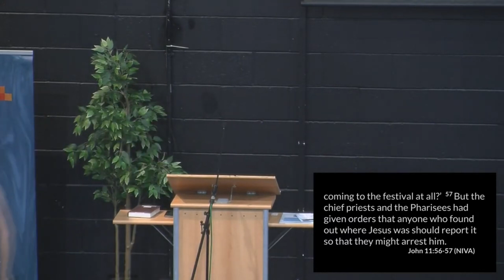[John 11:45-57] Because He Stands In Our Place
Date: morning, 22 September 2024
Series: Why Jesus? (#2)
Speaker: Orlando Saer